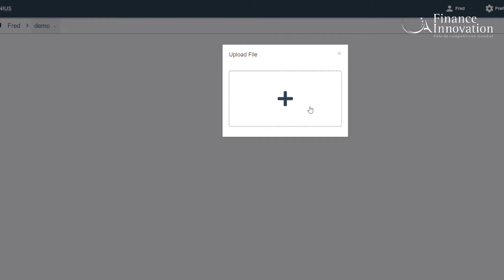FINTECH DE L'ANNÉE 2019 : reciTAL remporte le Coup de Cœur du JURY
Le PRIX DE LA FINTECH DE L’ANNÉE : une initiative du Pôle de compétitivité mondial FINANCE INNOVATION, pour promouvoir et valoriser l'innovation française en finance.